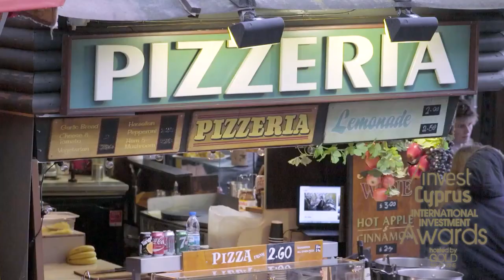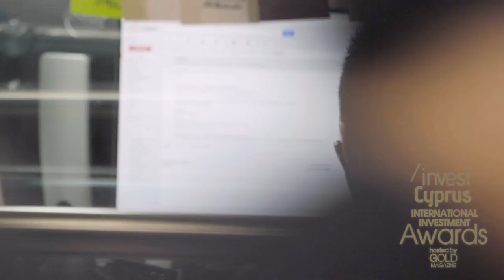The 9th Invest Cyprus International Investment Awards - Teddy Sagi